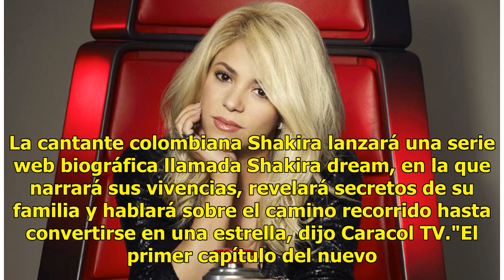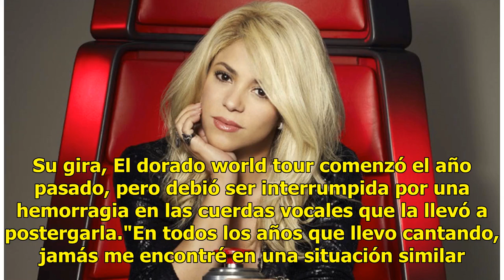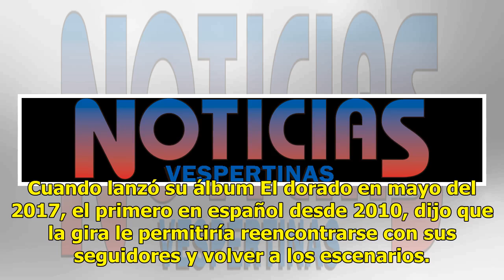Shakira contará su historia por internet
La cantante colombiana Shakira lanzará una serie web biográfica llamada Shakira dream, en la que narrará sus vivencias, revelará secretos de su familia y hablará sobre el camino recorrido hasta convertirse en una estrella, dijo Caracol TV."El primer capítulo del nuevo proyecto de la cantante colombi...